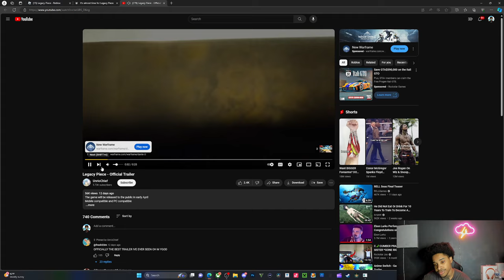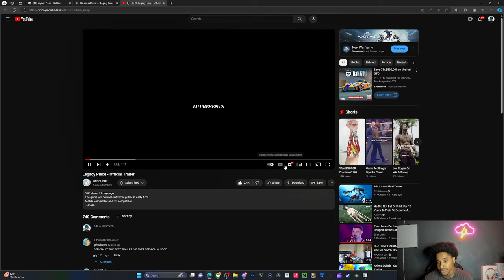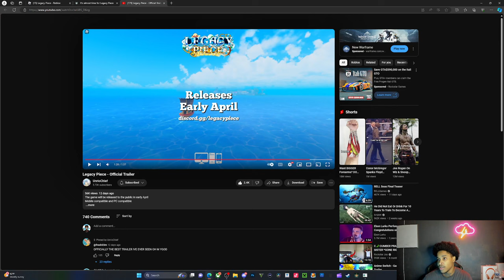New roblox one piece game releasing in 19h | Legacy Piece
comment something